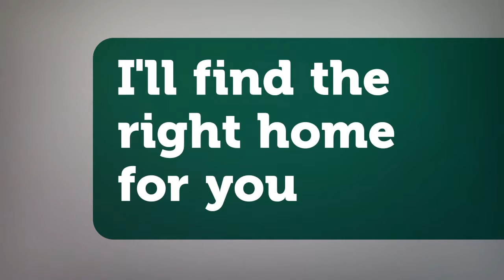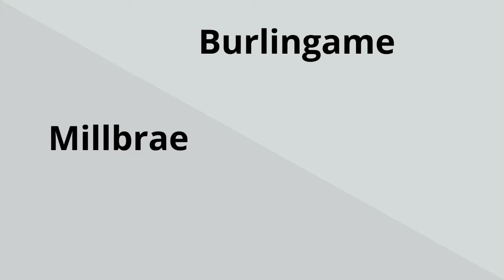Holly Noto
Description
This is why Buyers Buy A Home . . .